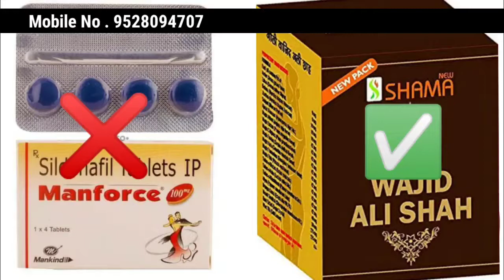Goli Wajid Ali Shah | ज़बरदस्त टाइमिंग नफ़्स सख्त लोहा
Hamdard full information

Channel owner Saqib ali

Mon.9528094707

Hamdard Laboratories was founded in 1906 in Delhi by Hakeem Hafiz Abdul Majeed and Ansarullah Tabani, a Unani practitioner. The name Hamdard means "companion in suffering" in Urdu language. Hakim Hafiz Abdul Majeed was born in Pilibhit City UP, India in 1883 to Sheikh Rahim Bakhsh. He is said to have learnt the complete Quran Sharif by heart. He also studied the origin of Urdu and Persian languages. Subsequently, he acquired the highest degree in the unani system of medicine.

Hakim Hafiz Abdul Majeed got in touch with Hakim Zamal Khan[when?], who had a keen interest in herbs and was famous for identifying medicinal plants. Having consulted with his wife, Abdul Majeed set up a herbal shop at Hauz Qazi in Delhi in 1906 and started to produce herbal medicine there. In 1920 the small herbal shop turned into a full-fledged production house.

Hamdard Foundation was created in 1964 to disburse the profits of the company to promote the interests of the society. All the profits of the company go to the foundation.

After Abdul Majeed's death, his son Hakeem Abdul Hameed took over the administration of Hamdard Laboratories at the age of fourteen. Abdul Hameed became known as "Hakeem Sahab".

Hamdard Laboratories has a twin manufacturing plant in Ghaziabad and one plant in Manesar Haryana. One of its products, Safi has high demand in the country since it is believed to be used for blood purification